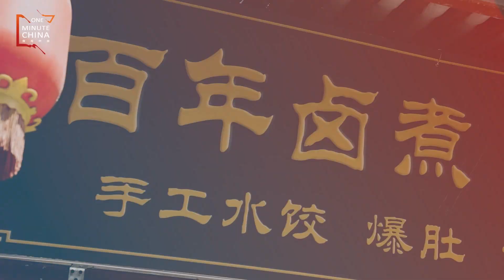《微观中国》第6集 北京胡同怎么逛？不如坐上三轮 探索旧北京狭窄的胡同 One Minute China【CCTV纪录】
本期内容：在北京的胡同里，可以骑着共享单车自如穿梭，也可以坐着景区的三轮车深入体验。载你游览的“讲解员”大多是胡同里的居民，他们对这里十分熟悉，更有着深厚的感情，可以带你从另一种视角了解这座历史悠久的城市。

■□节目简介■□
微观中国（One Minute China）是由语合中心打造的系列文化微视频，通过精准聚焦中国文化中可触可感的微小细节，向海外中文学习者展现中国人的生活状态、审美理念和精神需求。